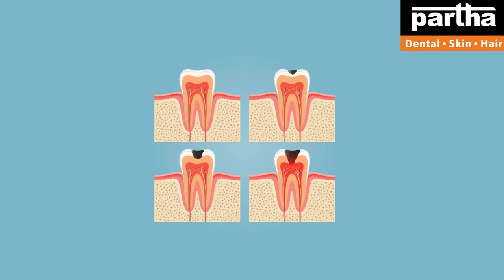Dr Kalpana | Dental & Hair Problems with Treatment Solutions | Guntur Clinics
Dr Kalpana
Parthadental
Dental care
Thin hair
Best dental @ Bangalore
Hair fall
Hairline
Hair density
Hair transplant
Hair products
Smile improvement
Teeth whitening
Brushing
Yellow teeth
Cavities
Black spots on teeth
Dental floss
Chewing problem
Broken teeth
Smile design
Gaps between the teeth
Irregular teeth
Crooked teeth
Clips
Braces
Invisible braces
No braces
Aligners
Invisalign
Bleeding gums
Bad breath
Oral ulcers
Sensitivity
Veneers
Laminates
Artificial fixed teeth
Teeth sets
Dentures
Removable teeth
Implants
Beautiful smile
Beautiful hair
Root canal treatment
Fillings
Painless dentistry
Child dentistry
Cosmetics
Crowns/caps
Emergency pain
Gum health
Wisdom teeth
Preventive care
Sealants
Tooth replacement options
Jaw pain
Bad taste
Dry mouth
Dental X-rays
Opt
Dry socket
Fix my teeth
Tobacco chewing
Baby teeth
Milk teeth
Teeth shape
Teeth colour
Cracked tooth

కాస్మటిక్ డెంటల్
డెంటల్ క్లినిక్
డెంటల్ సూపర్ స్పెషలిస్ట్
డెంటల్ హాస్పిటల్
ఎత్తు పళ్ళు
వంకర పళ్ళు
డెంటల్ ఇంప్లాంట్
పంటికి క్యాబ్ పెట్టడం
రూట్కెనాల్ చికిత్స
స్మైల్ డిజైనింగ్
పిల్లల డెంటిస్ట్
ఫ్యామిలీ డెంటిస్ట్
దంతవైద్యుడు
ఎమర్జెన్సీ డెంటిస్ట్
దగ్గరలోని డెంటిస్ట్
జుట్టు రాలడం
బట్టతల
నోటి దుర్వాసన
ఫ్రీ కన్సల్టేషన్